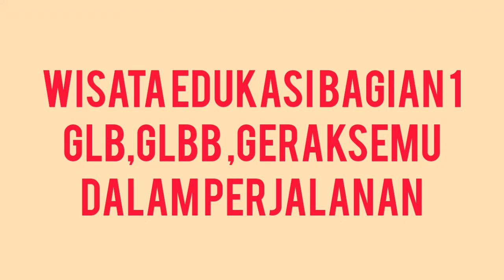WISATA EDUKASI BAGIAN 1 2023 GLB,GLBB,GERAK SEMU DALAM PERJALANAN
wisata edukasi 1 2023 glb,glbb, gerak semu